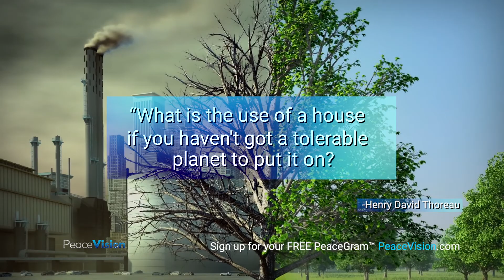PeaceGram by PeaceVision